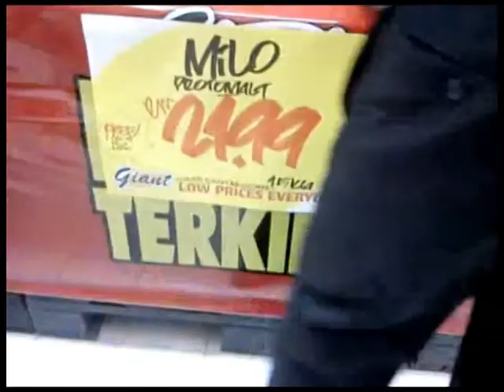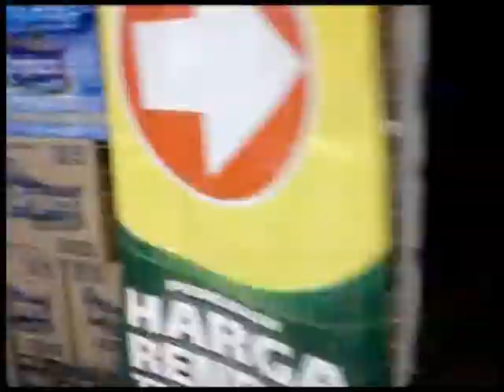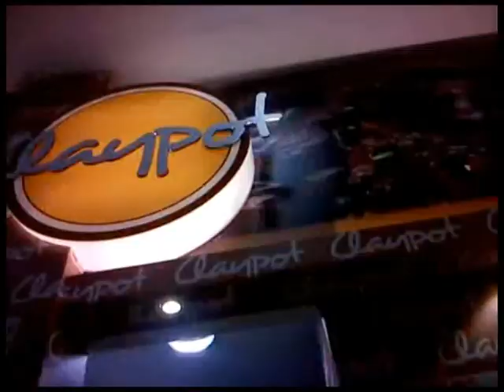Giant comes to Seri Kembangan - Day 1 as the cock crows it's jammed packed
A short clip of how it was when the local supermarket opened its doors to the public on9am 21st Oct.
Interesting to note that almost everyone perhaps not knowing if they need it or not, was buying, a kind of cheap quality (from my observation ) plastic drawer.. In one part of the video I asked a shopper about what made this such a popular buy.
And there was this Milo rush. literally. Ya weheard that it has a Sensasi Meletup but the auntie in the video was just the norm - her husband was already outside the counter with 14 tins surrounding him! (too bad not in the video though).
The RM999 for a 32" Samsung, Philips or Panasonic was snapped up before 10am though...